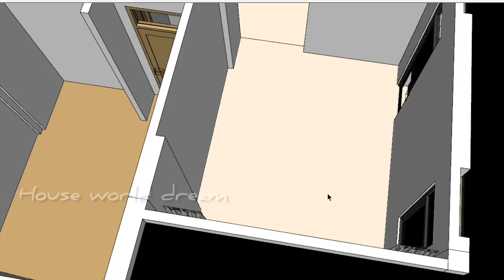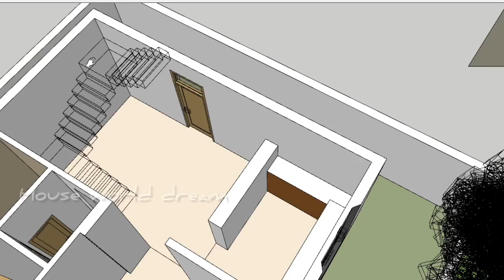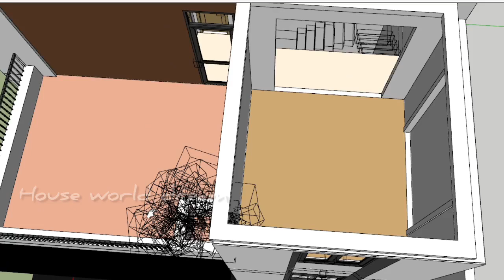wow 😲 இப்படி ஒரு வீடு பிளான் சூப்பர் 26X40